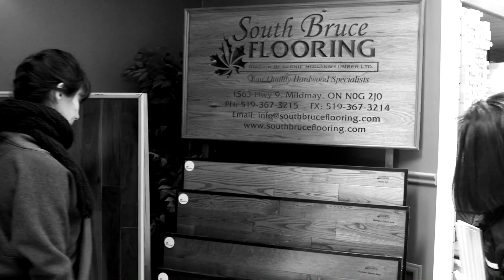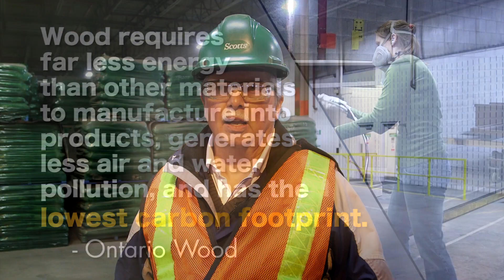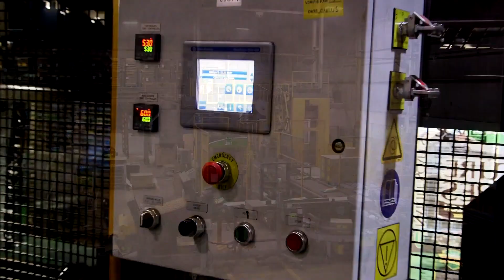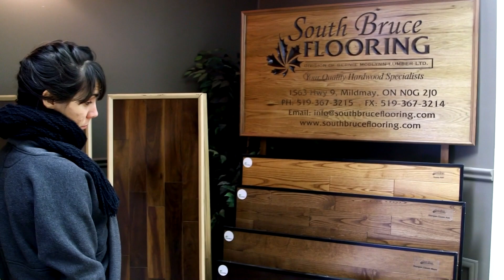Wood Manufacturing in Ontario